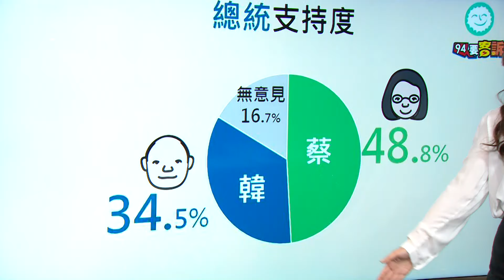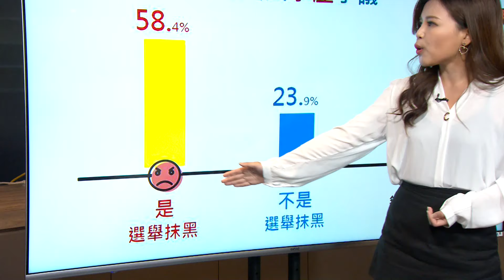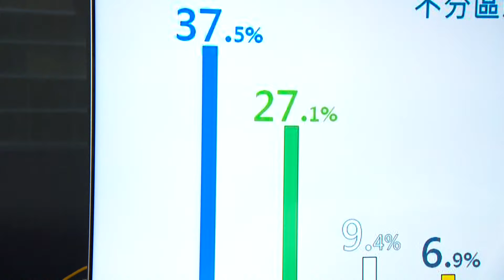【周周民調】你家上榜了嗎？ 22縣市「最不挺韓」在這！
【周周民調】《94要客訴》和綠黨合作的周周民調更獨家發現，儘管韓國瑜與蔡英文的支持度差距微幅縮小到14.3%，韓國瑜在娘家雲林縣的支持度竟只剩下25%，是全國所有縣市中倒數第二低，支持度只略高於宜蘭縣的22.6%。

👩‍🦰主持人 邱聖雯  網路代號：美樂蒂
長期擔任政治記者，擁有府院黨採訪經驗，在立法院以八爪章魚式採訪挖出內幕，也曾深入中東報導敘利亞難民議題，帶您一秒剖析，台灣政治網紅崛起背後秘密！

👩‍🦰主持人 詹千雁 網路代號：千千、熱血記者
主跑社會線，在任何重案、大小現場掌握第一手消息，帶觀眾觀察社會角落，分析社會現象。

友邦連結區